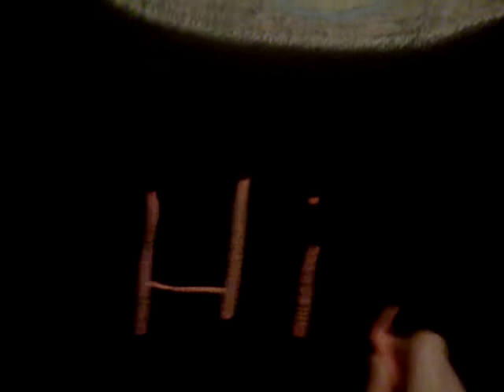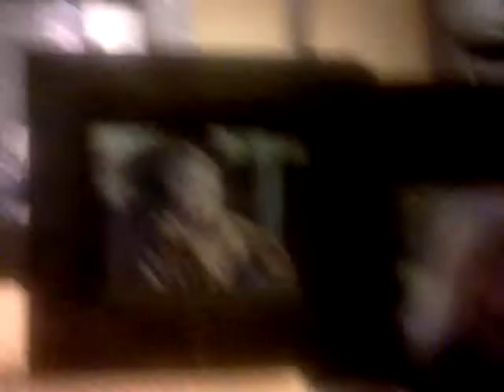A day in the life of elise baron